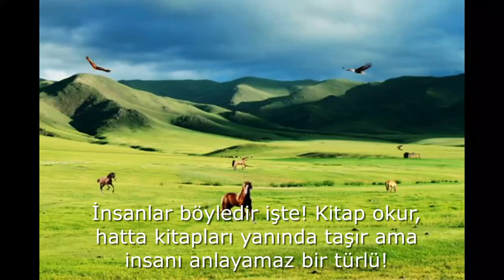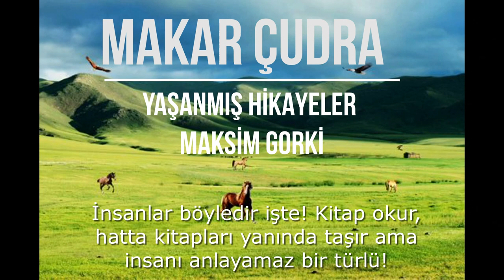Makar Çudra Yaşanmış Hikayeler -Maksim Gorki- (Sesli Kitap)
20. yüzyılın en büyük edebiyatçıları arasında sayılan Maksim Gorki, edebiyata ilk adımını 1892 yılında Makar Çudra öyküsü ile attı.